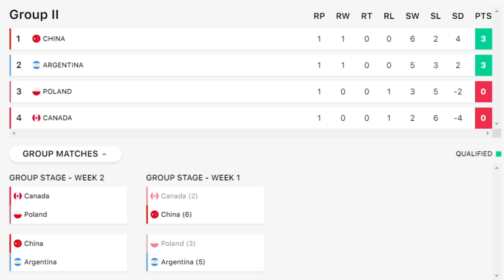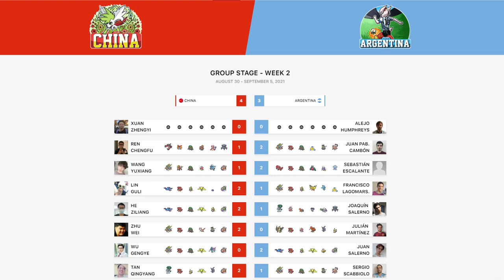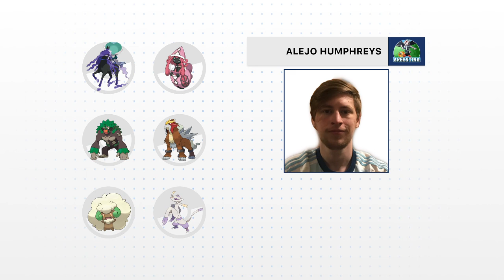Xuan Zhengyi 🇨🇳 vs Alejo Humphreys 🇦🇷 - Group Stage - 2021 World Cup of Pokémon VGC